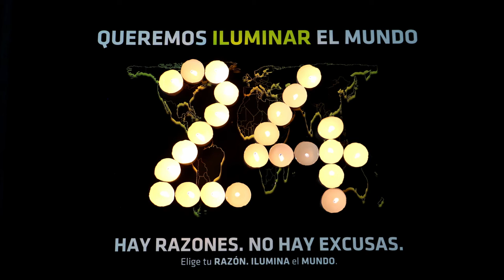Campaña Manos Unidas 24 Horas 2016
| La Campaña de Manos Unidas 24 Horas 2016 ofrecerá 24 razones por las que mejorar la vida de las personas más desfavorecidas del mundo, 24 razones por las que cualquiera puede sentirse interpelado.

Del 1 al 24 de noviembre, las Delegaciones de Manos Unidas llevarán a cabo, con el apoyo de decenas de empresas e instituciones, al menos 35 eventos, llamados “Eventos de luz”, para dar a conocer los proyectos de desarrollo que financian. Estos proyectos son pequeñas muestras del trabajo que Manos Unidas realiza cada año en los países del Sur (595 en 2015).

La iniciativa tendrá como núcleo la web de las Campaña 24 Horas. Allí, el usuario podrá elegir la razón por la que quiere iluminar el mundo, y se le mostrarán, al menos, tres ejemplos de los proyectos antes mencionados, pidiéndole que haga crecer esa luz que acaba de aportar al planeta con un donativo, o compartiendo su acción en redes sociales. Además, durante los 24 días que durará la Campaña 24 Horas 2016, encontrará una campaña específica de comunicación en las redes sociales propias de las “24 horas”: Facebook, Twitter e Instagram.

Esta forma de adhesión a la labor de Manos Unidas, creada en 2013, y unida inseparablemente a las “Campaña 24 horas de Manos Unidas”, cerrará, una vez más, esta edición. El 24 de noviembre, cientos de personas en todo el mundo crearán un halo de luz y solidaridad con la luz que desprendan las fotografías con velas encendidas que podrán enviar con antelación,  o subir directamente ese día a la página las “24 horas” en Facebook. Un simple gesto con mucho significado.

Más novedades

Además de con una renovación de su línea gráfica, la IV edición contará con:

-Un concurso para colegios de ámbito nacional, denominado “Colegios que dan Luz”, con un premio de 1.000 euros, y cuyo ganador se hará público el 1 de diciembre.
-Un SMS solidario, para colaborar con la iniciativa enviando la palabra RAZONES al 28014, con el que se donará íntegramente a Manos Unidas su importe (1,2 euros).
-La adhesión de personajes destacados de todos los ámbitos de la sociedad, y de varias instituciones de la Iglesia católica, que mostrarán su apoyo posando con un cartel específicamente diseñado para ellos.